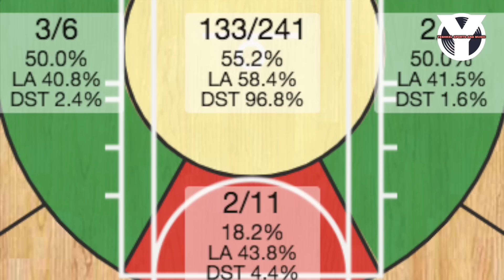Ang SIOKOY ng NBA! Steven Adams! PINAKAMALAKAS na player sa NBA! Walang duda!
BUMUBUHAT! #1 sa Offensive Rebounds! Gaano ba kalakas etong si Steven Adams at bakit sya ang tinaguriang STRONGEST PLAYER sa NBA?

Ang kikitain dito sa pag-join ay idodonate lang natin sa ibang siraulo.